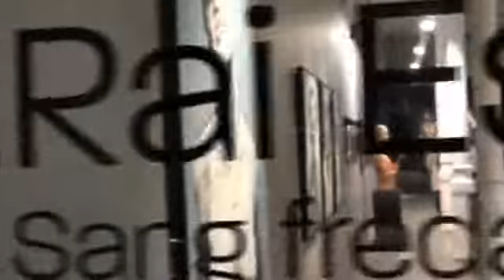Rai Escale @ Iguapop Gallery. Sang Freda Opening. 2010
Festa d'inauguració de l'exposició 'Sang Freda', de Rai Escalé  @ Iguapop Gallery.

Video de Víctor Mallol.
Vestit de Bibian Blue.